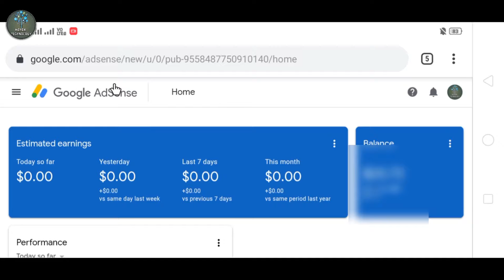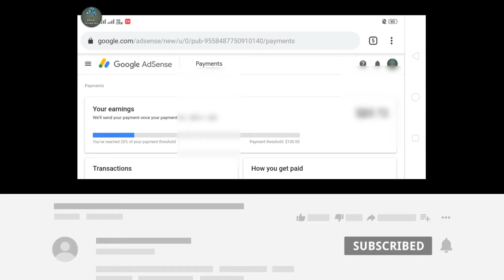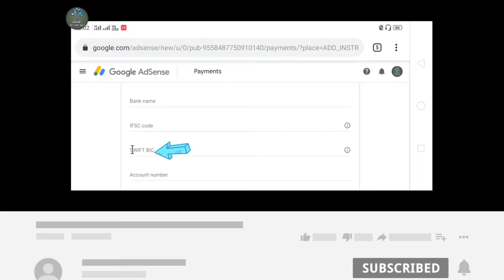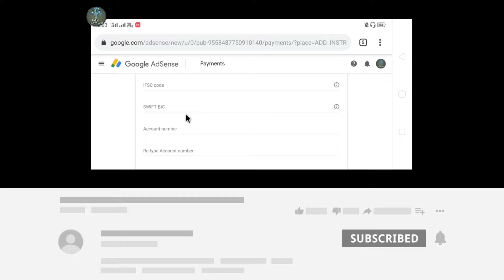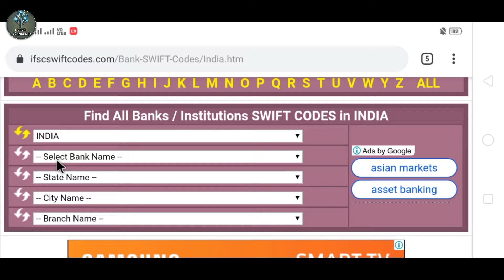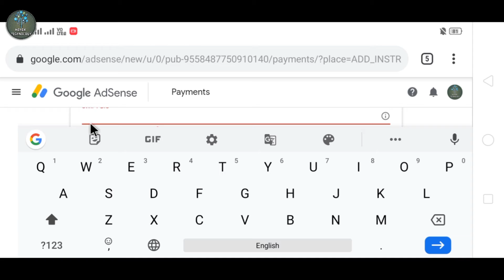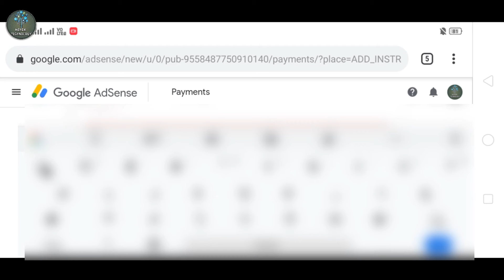adsense me bank account kaise add kare // how to add adsense bank account 🏦| Meher Technology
Hello dosto aap ko swagat karta hoon mere channel par...
Doston mein aaj is video mai aap ko batane Wala Hoon.. aap kaise apne AdSense account par apne bank details ko kaise add karoge. main iske bare mein aapko full details mein batane Wala Hoon apne AdSense account par bank account jod ke aap ko dikhane Wala Hoon life.. aapki AdSense account per bank details aap dalna chahte ho to please is video ko and Tak dekhe.

1/ google adsense bank account verification

2/ adsense se bank account kaise jodte hain

3/ adsense ko bank account se kaise jode

4/ adsense account me bank account link

5/ adsense account link with bank account